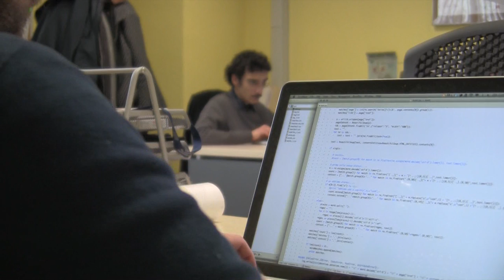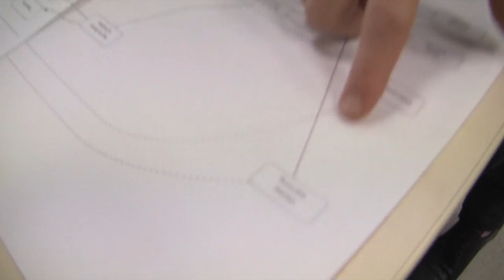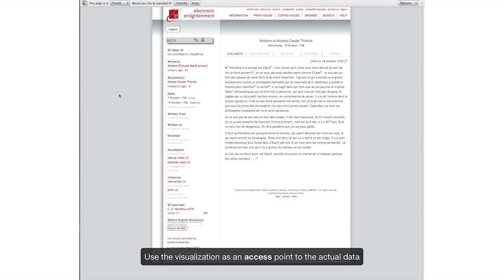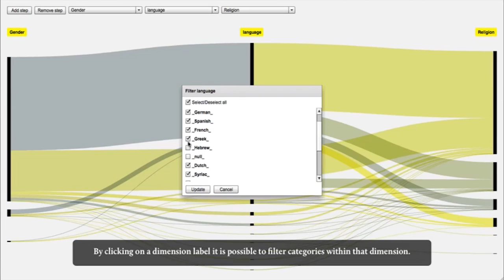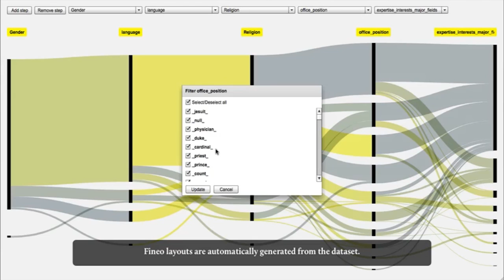DensityDesign Research Lab (Data and Information Visualization)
DensityDesign è un laboratorio che si occupa della visualizzazione di dati e informazioni, cercando di rendere comprensibili ed accessibili fenomeni complessi attraverso l'utilizzo del linguaggio visuale.